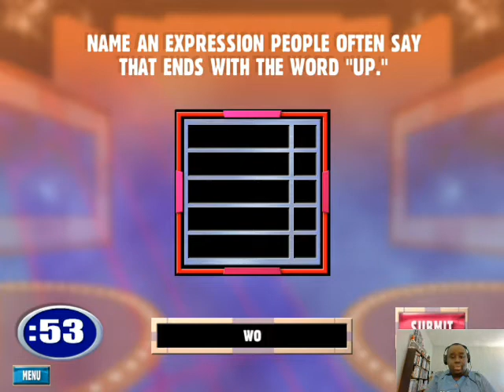Family Feud Ep22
I get some practice in for the Saturday Series with another round of the Family Feud!